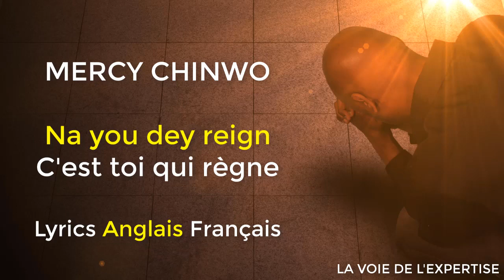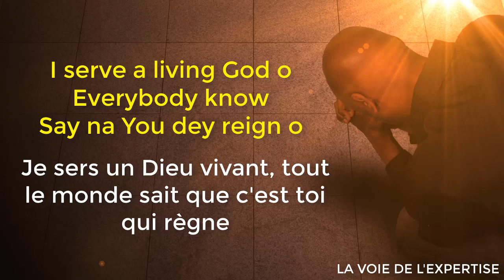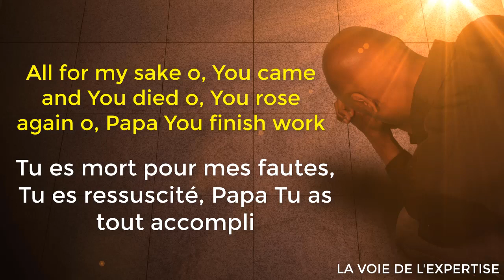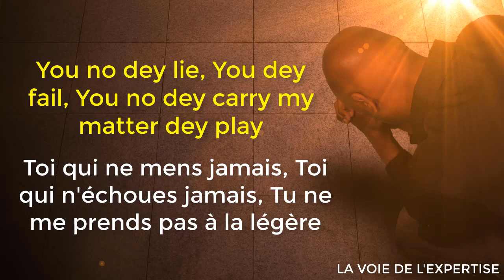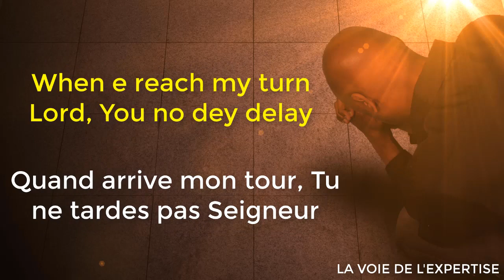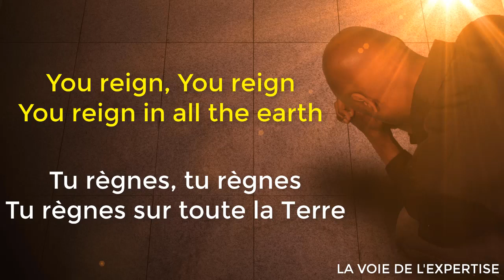MERCY CHINWO - Na You dey reign - Traduction française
C'est toi qui règne Jésus

Si vous besoin des traductions, vous pouvez les mentionner dans les commentaires

Facebook lavoiedelexpertise
Instagram lavoiedelexpertise